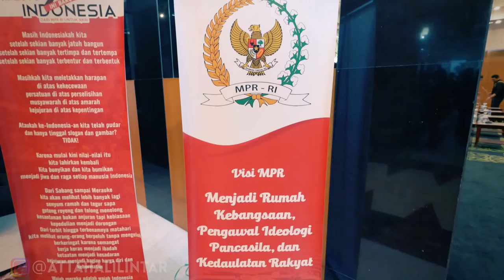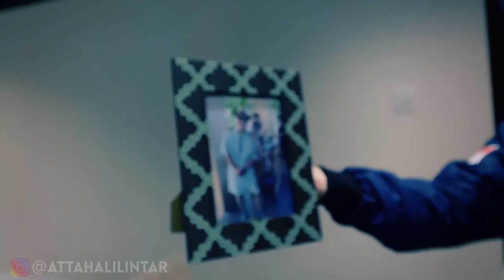TOUR di KANTOR SETNOV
SEKARANG MPR TOUR, NEXT KEMANA LAGI NIH GUYS??
Atta Halilintar:
Pedagang,Traveller,Filmmaker,Youtuber,Influencer
TravelPreneur,FashionPreneur,CreativePreneur

Business/Endorse:
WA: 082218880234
Line: TeamKu
MAIL TIME:
Kepada: Atta Halilintar
The Ceo Building Lantai 12
Jl. TB. Simatupang no 18c Cilandak Jakarta Selatan

Ask FM: AttaHa
Musically: AttaHalilintar